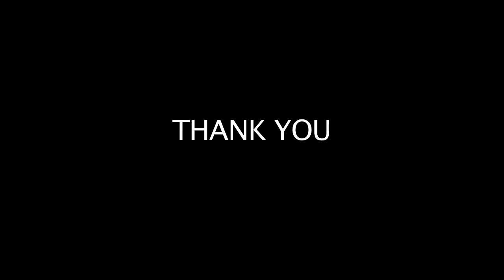Therr Maitz - Wicked Game (Chris Isaak Cover)